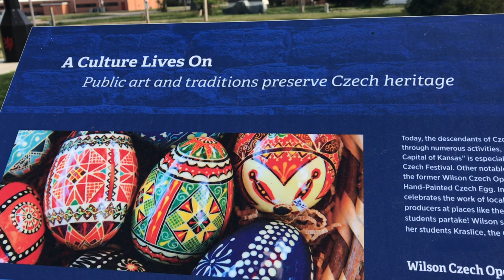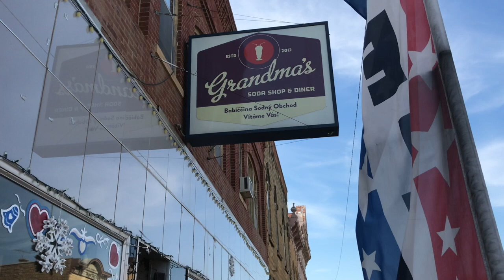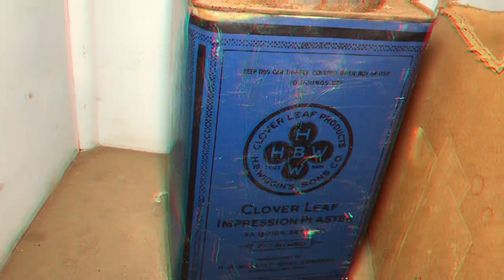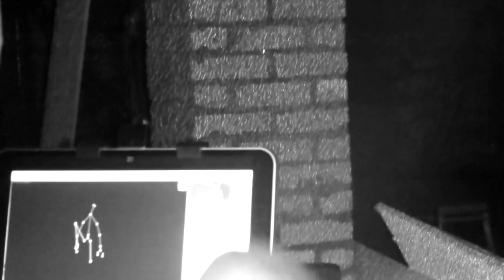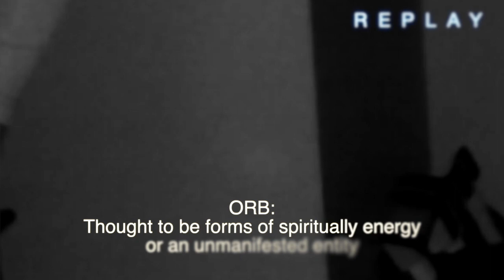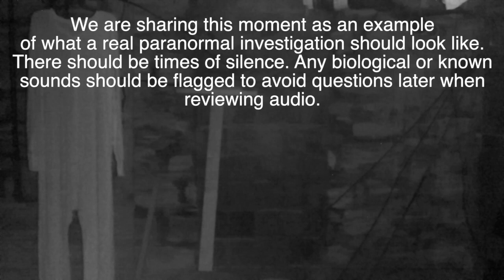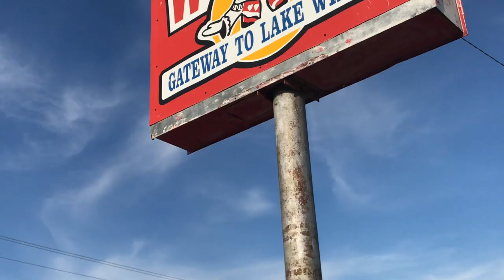Haunted Heartland - Scary Ghosts of Wilson, Kansas | Unexplained Cases (2020)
The quaint old town of Wilson, Kansas, is a hotspot of paranormal activity in the Sunflower State! Darren Dedo joins Jason Roberts and the Road Trip Paranormal team as well as other paranormal investigators in search of the unknown at the Midland Hotel, an abandoned dentist office and apartment building on Main Street, and the town's spooky old cemetery! You'll experience paranormal evidence as it was collected over two nights of investigations in Wilson, Kansas.

PLEASE NOTE: These investigations were documented prior to the pandemic.